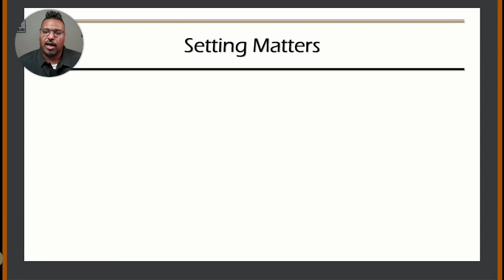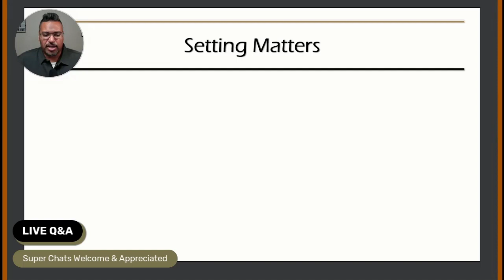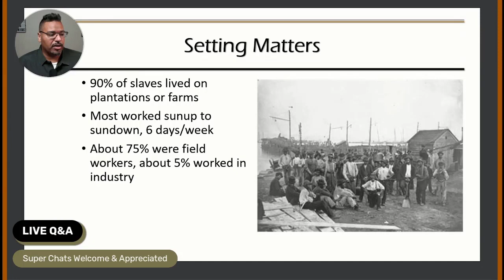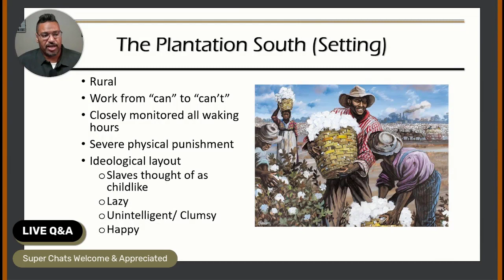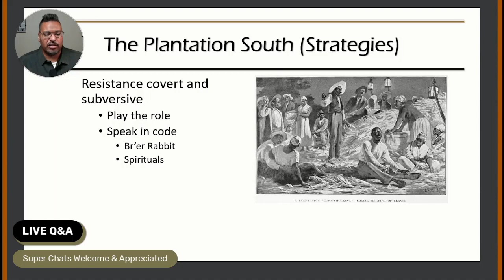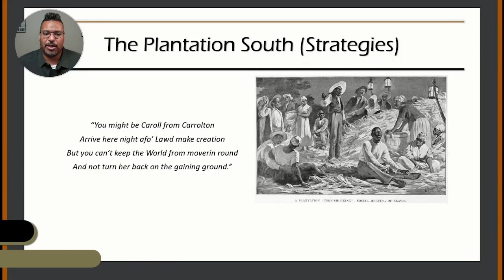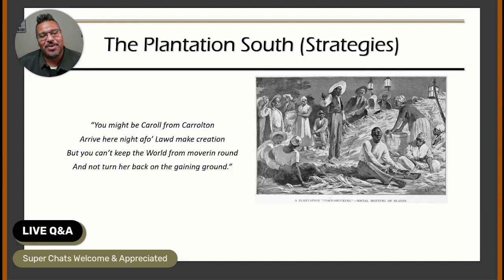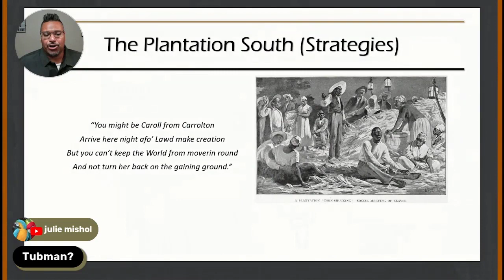Life in the Slaveholding South: Cultural Survival Strategies + Q&A (Reupload)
This LIVE Presentation and Q&A will immediately follow my live premier Life on the Slave Plantations of the Deep South (be sure to check out the premier at Sunday, July 4 @ 3pm

This week’s live stream + Q&A on Culture and Survival Strategies will look at how the variety of settings in the slaveholding South created different and distinct Black Southern cultures and survival strategies. That plus a Q&A on last Sunday’s premier, “Slave Life on the Plantations of the Deep South.” Hope to see you there.